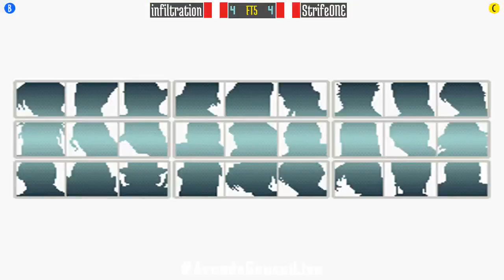FT5 @kof96: infiltration (PE) vs StrifeONE (PE) [King of Fighters 96 Fightcade] Dec 15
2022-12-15: infiltration (PE) vs StrifeONE (PE) [FT5 @ King of Fighters 96 @ Fightcade]